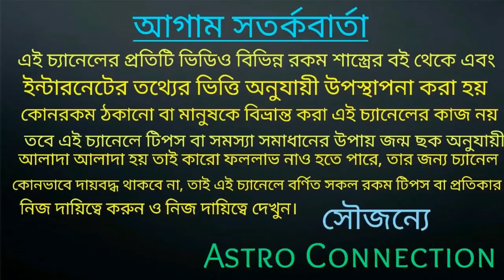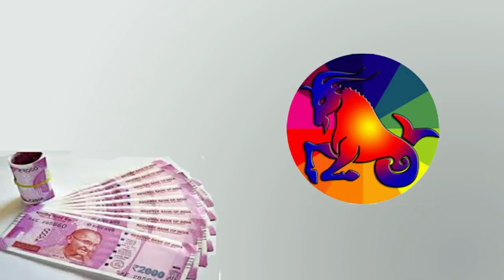১ লা বৈশাখে এই ছয়টি রাশি লটারিতে কোটিপতি হতে চলেছে।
১ লা বৈশাখে এই ছয়টি রাশি লটারিতে কোটিপতি হতে চলেছে।